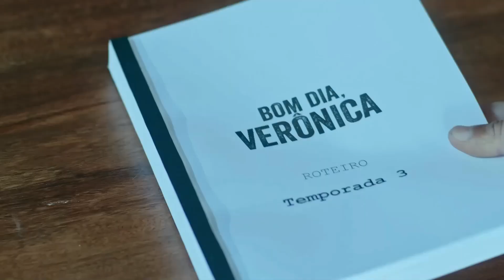🎞Bom Dia, Verônica Temporada 3 Anúncio de Elenco Netflix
⛔Ta precisando de uma grana Extra? ⛔
Temos alguns cursos rapidos para te ajudar.